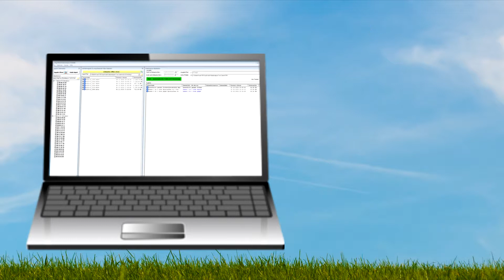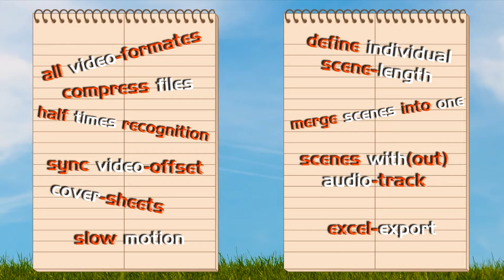Stop!WatchVideoAnalyzer@Kickstarter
Deine Lösung - professionelle Videoanalyse jetzt für sensationelle 299,-€.
Stop!WatchVideoAnalyzer stand bis zum 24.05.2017 auf der Growfund-Plateform Kickstarter für 169,-€ am Start.

Videoanalyse - kostengünstig und dennoch professionell.
Was bisher nur den Profis vorbehalten war, ist jetzt auch für ambitionierten Amateur-Trainern und Vereinen erschwinglich:
Stop!WatchVideoAnalyzer - professionelle Videoanalyse zum fairen Preis (normaler Verkaufspreis 299,-€)!

Hier kannst Du Deinen Stop!WatchVideoAnalyzer für sagenhafte 169,-€ schnappen!

Videoanalyse für Jedermann!
Als Trainer hast Du nur ein Ziel: Den ERFOLG Deiner Mannschaft!

Stop!WatchVideoAnalyzer:  Professionell & schnell für Jedermann - kinderleicht in wenigen Minuten präsentations-fertig!

So geht’s:
1. Spiel aufnehmen und zeitgleich mit der Stoppuhr Zeitmarken setzen oder die Zeitmarken im Nachhinein "offline" setzen.
2. Stoppuhr-Daten importieren & Videodateien des Aufnahmegerätes auswählen.
3. Per Button-Klick die Video-Szenen der o.g. Zeitmarken automatisch erzeugen.
5. Szene bearbeiten: Kürzen, verlängern, Standbilder extrahieren und mit Pfeilen, Strichen, Kreisen und Freihandlinien versehen, Schlagworte vergeben, fertig zur Präsentation!!!

Ziel von Stop!WatchVideoAnalyzer ist es, aus dem Videomaterial  automatisiert und damit zeitsparend einzelne Szenen herauszuschneiden, die im Anschluss aufbereitet und den Spielern präsentiert werden können.
Zielgruppe von Stop!WatchVideoAnalyzer sind vor allem kleine, ambitionierte Vereine sowie Jugendmannschaften, sie sich teure Tools nicht leisten können.